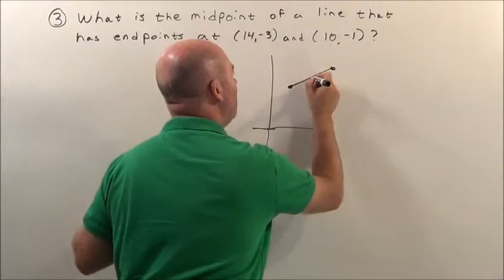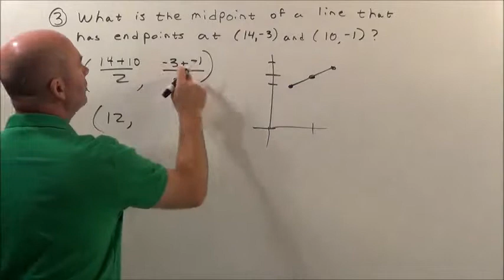Geometry 1-4 #3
Geometry 1-4 #3 explained